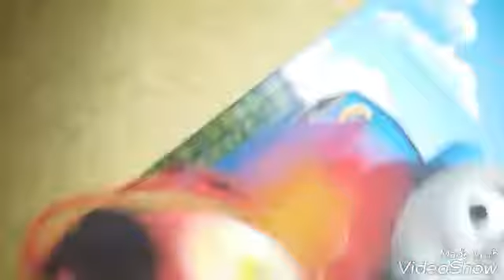Soft Plushie World : Easter Special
Foxy and Chef Pee Pee are looking for the glass egg to win$1,000,000